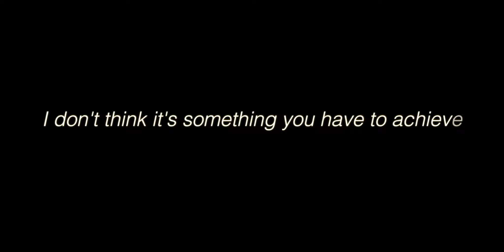It's never too late to awaken the artist in you...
Women can be the best version of themselves at any age and Helen Searra is proof of this. At 50, Helen experienced an awakening through menopause and channeled this into art that inspired her.

She found a way to recreate herself outside the family realm and shifted her focus into creating masterpieces out of paper.

According to Helen: "Your experiences in life add to the depth of your artwork."

Video: Maxine February
Interview: Nidha Narrandes